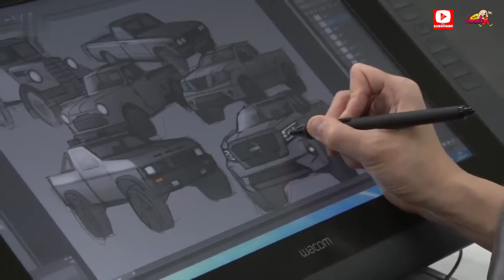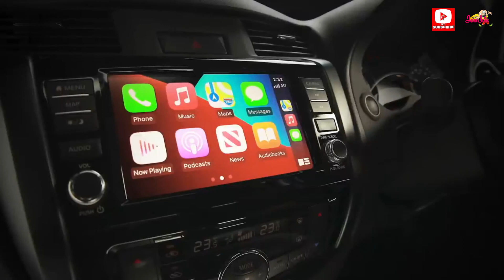2021 Nissan Navara Frontier reveal – Full Details – Ready to fight Ford Ranger- youtube.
The Frontier's new 3.8-liter V6 introduced for the 2020 model to carry over. This unit generates 310 horsepower and 281 lb-ft of torque and is paired with a new nine-speed automatic transmission. Inside, the cabin will also get some significant upgrades, with more premium materials, a larger infotainment screen, and all the latest safety tech.